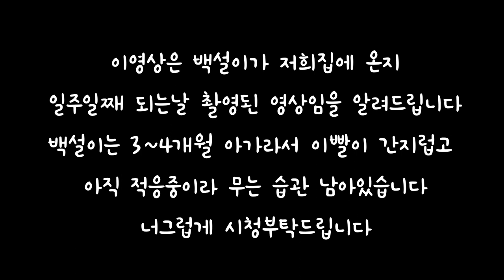말대꾸하는 강아지 보셨어요 ? [시베리안허스키(Siberian husky,シベリアンハスキー), 시바견(Shibainu,柴犬),유기견백설]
저희집 여자들인 백설이와
제가 기싸움을 했습니다...

2020년 6월 12일
여자들의 기싸움?!